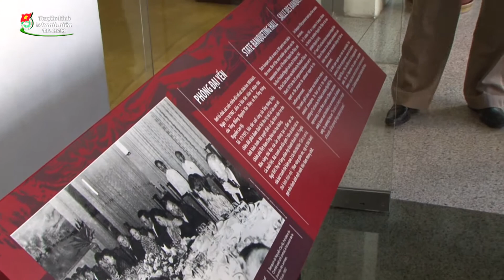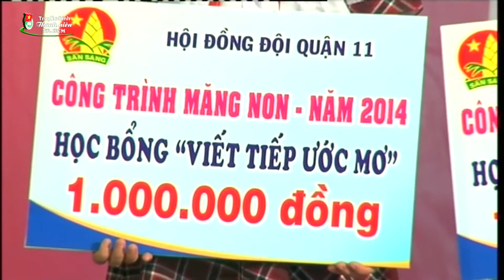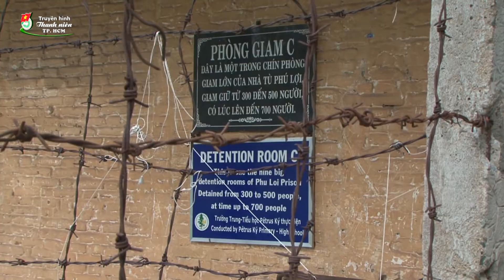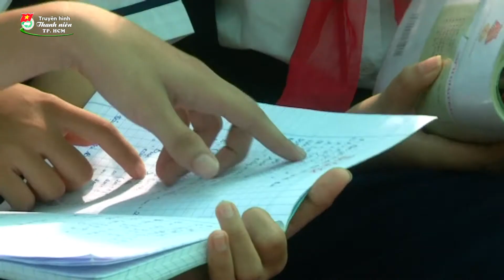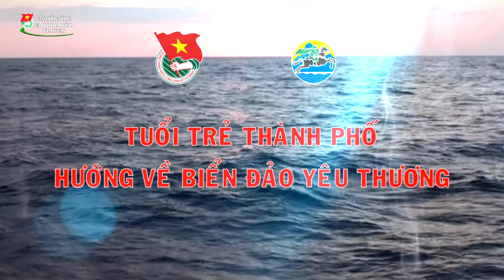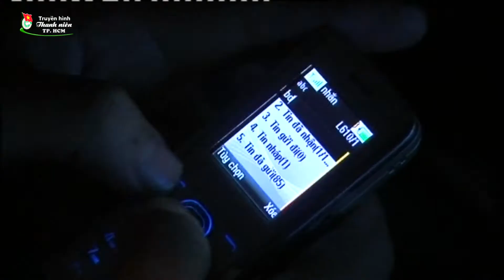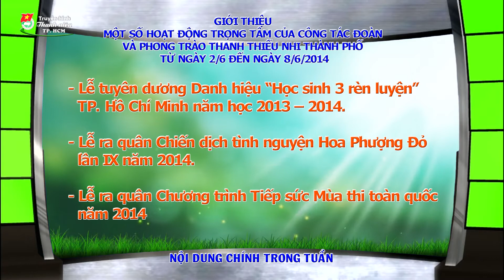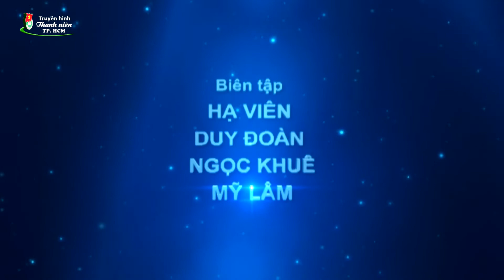Truyền hình Thanh niên TP.HCM kỳ 382